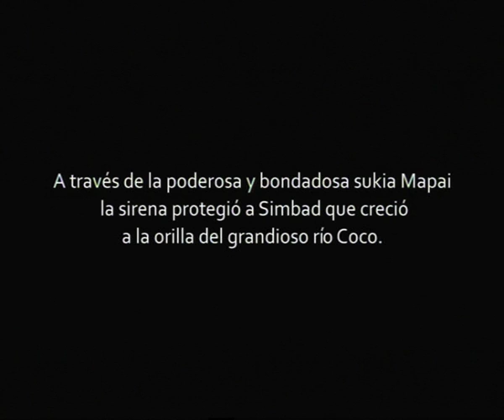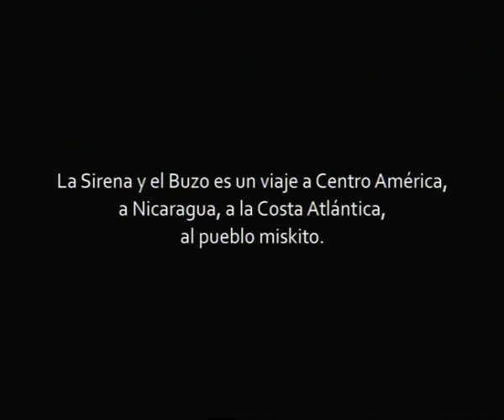Trailer, La Sirena y el Buzo